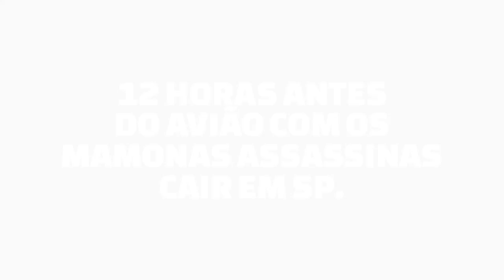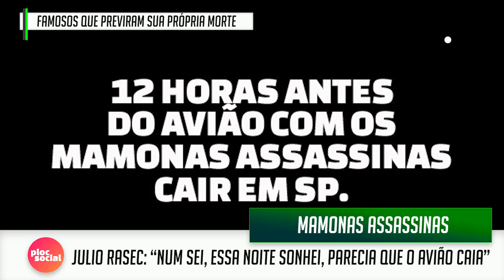15 FAMOSOS QUE PREVIRAM SUA MORTE • VIDEO, MAMONAS ASSASSINAS, ATORES E CANTORES QUE SABIAM da Morte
Veja nesse vídeo famosos cantores, atores, astros do Brasil e do mundo que previram a morte, seja em sonhos ou em conversas com amigos, entre eles os Mamonas Assassinas, Chico Xavier, Chris Pitsch, Tupac, David Bowie, Osmar de Mattos, o ator Jardel Filho, o humorista Zacarias, Jimi Hendrix, Jim Morrisson e mais.

15 Famosos que previram a própria morte (Capitulos)
- Zacarias - 1:12
- Osmar de Mattos- 2:00
- Tupac Shakur - 3:00
- Jardel Filho - 3:45
- Chris Pitsch - 4:33
- Jimi Hendrix - 5:22
- Jim Morrison - 5:55
- Chico Xavier - 6:31
- Mamonas Assassinas - 8:13
- David Bowie - 9:18